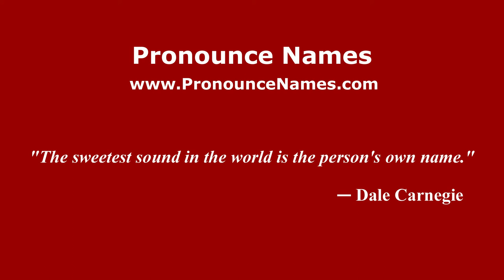How to pronounce Rosiana Tendean (Indonesia/Indonesian) - PronounceNames.com